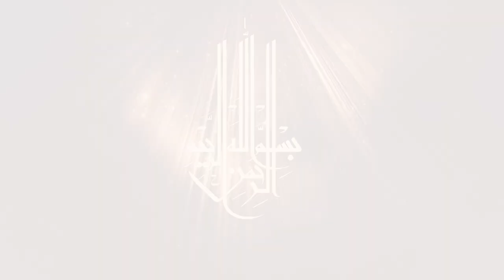YA HUSSAIN YA HUSSAIN 2023 / 1445 | Muharram Noha 2023 | NEW NOHA MOLA HUSSAIN 1445 RIZWAN ALI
YA HUSSAIN YA HUSSAIN
SHAHADAT E IMAM HUSSAIN NOHA
1445 | 2023 NOHA YA HUSSAIN
NEW NOHA 2023 / 1445
Video Details
Reciter : RIZWAN ALI DANISH
Poet : Suroor Lucknowi
Composer : RIZWAN ALI DANISH
Audio & Video : New Track Studio Lucknow
Camera: KAFEEL HAIDER
Edit By : Mazhar Lucknowi